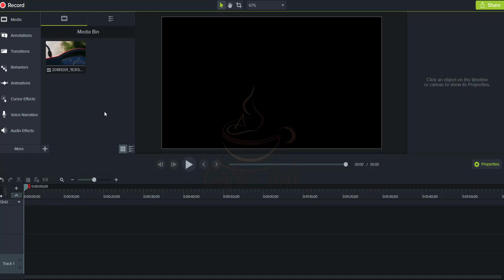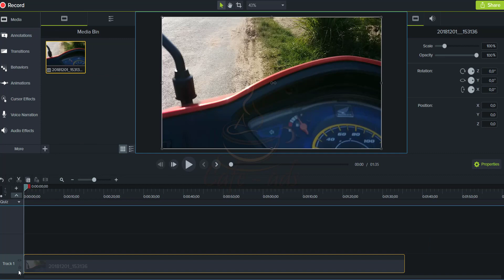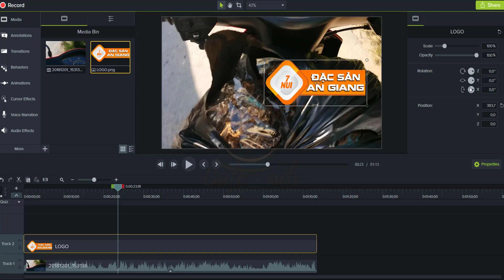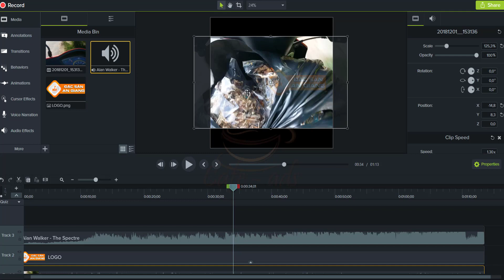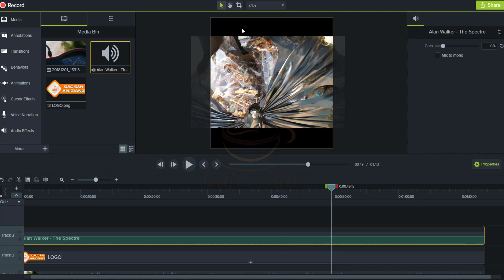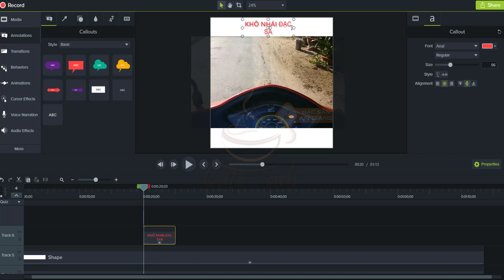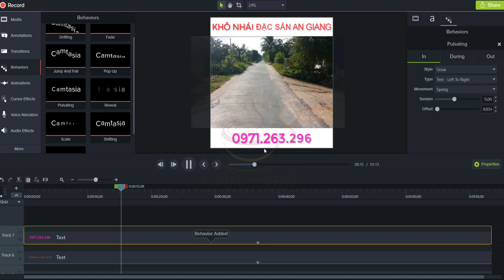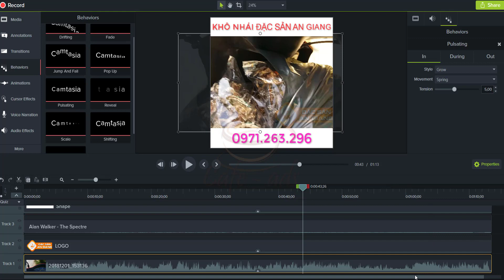Reup Video Kiếm Tiền Facebook | Reup Video Bằng Camtasia | Cafe Ads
♻️Video trên là là video hướng dẫn các bạn Reup video kiếm tiền trên facebook, mình thật sự quý chất xám và tôn trong bản quyền vậy nên, khi các bạn xem video Cafe Ads mong là các bạn ít áp dụng vào việc reup video bang camtasia nhé! Thân ái và quyết thắng.
✔ Cafe Ads mong đưa đến cho các bạn Startup Học Marketing Online video chất lượng về nghề quảng cáo, hãy mở lòng cùng Cafe-Ads để có cái nhìn thiện cảm về quảng cáo nhé?!
✔ Các bạn cũng biết đấy Google Ads là lựa chọn hàng đầu không thể thiếu cho các doanh nghiệp hiện nay, vì khách hàng "Có nhu cầu thật sự". Trong danh sách các video có gì sai xót mong Anh/Chị/Em bỏ qua cho mình nhé!? Các bài phân tích mình cũng vô tình thị phạm đến các Thầy/Cô cùng ngành mong Quý Thầy Cô bỏ qua. Nhiều nhất chắc là thầy Hoàng Trọng Lâm vì mình dùng hình mẫu thầy này để chạy Quảng Cáo Google.
✔ Kế tiếp là Facebook Ads là hình thức quảng cáo không thể thiếu thời buổi hiện nay, mình cũng có rất nhiều video về facebook chất lượng, mong các bạn đón xem và đăng ký kênh giúp mình nhé!
✔ Ngoài ra mình cũng đã có trải nghiệm về Zalo Ads, Video Youtube, Remarketing, SEO Web, Thiết kế web, Wordpress...